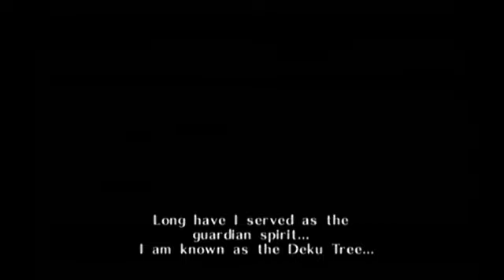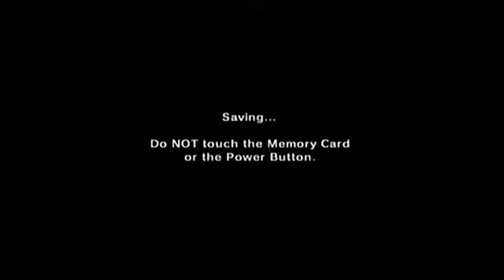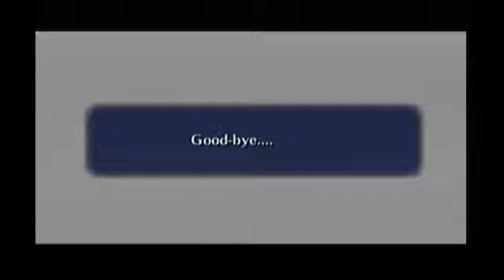Zelda: Ocarina of Time Master Quest - Any% 29:45 [Game footage only]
WR as of 16 March 2015 lol